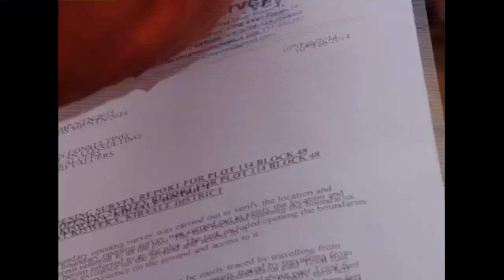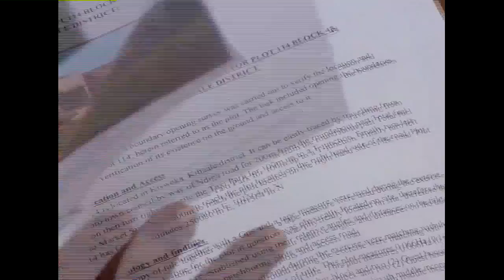CENTENARY BANK IN CRISIS WITH DEFAULTING CLIENT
A centenary uganda bank client camped at the headquarters of Maperra house asking for lenience with banking officials who had foreclosed his property. AineBingi John alongwith his wife and family protested at the offices asking IGP kale Kayihura and President Museveni to intervene.